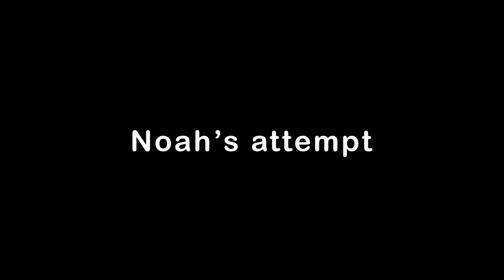DIY Mini Pool Table from Cardboard and Cat's Reaction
In this video, I will show you how to make a billiard table from cardboard.
You can enjoy billiards with your friends or cats.
In my case, the battle between Noah and Ridge was held.
Who will win? The answer is in the video.

TipToes - Myuu
Chunk - Quincas Moreira